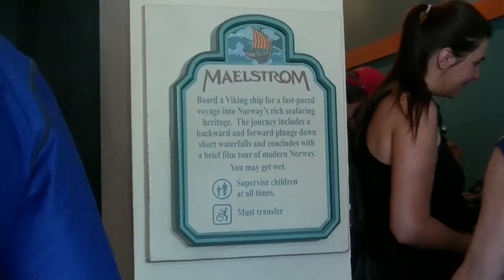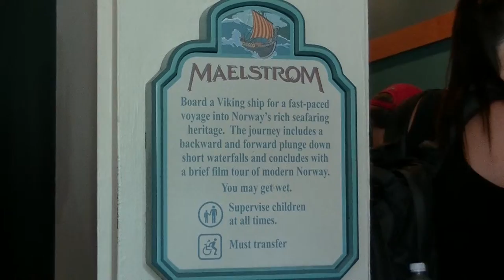EPCOT - Maelstrom - Oct. 2, 2014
The now gone Maelstrom boat ride that use to be found in the Norway Pavilion in EPCOT's World showcase.